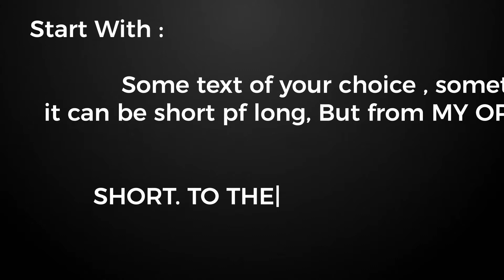Text Logo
00:05 + 00:08 Duration
5 version
No Plug-ins Required!
1080p Ready, Resizable template !
Modular structure
Music used is by Fantasy_SFX, you can find it here